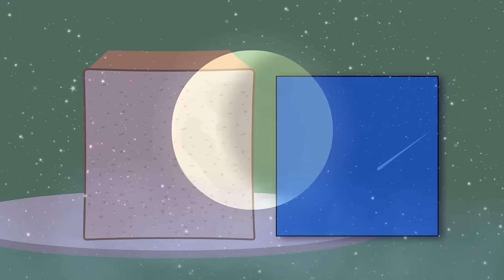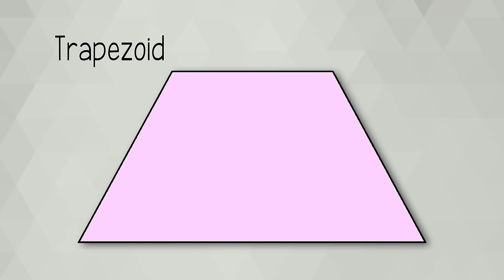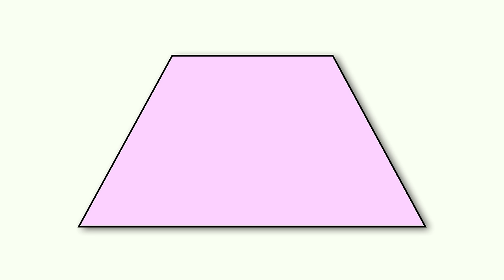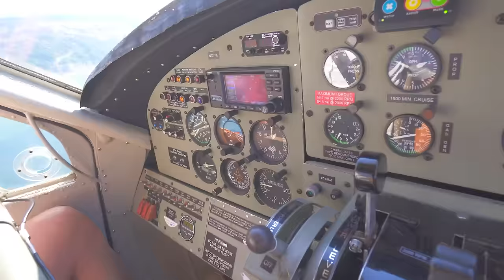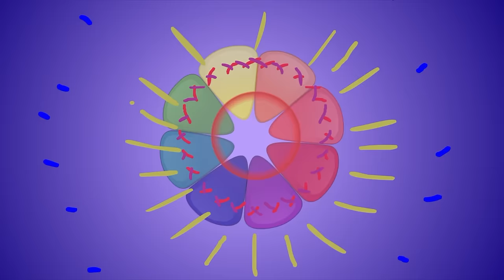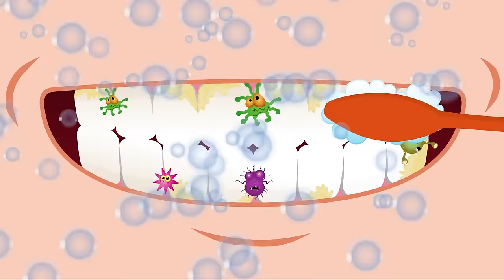ABC Song | BLIPPI | Educational Songs For Kids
Blippi is here to help you learn the alphabet with letter boxes. Learn all 26 letters of the alphabet with Blippi while he opens the ABC boxes with letters on them.

00:06 ABC Song
01:14 Blue Song
02:53 Colorful Balloons Song
04:57 I'm An Athlete
06:43 Shapes Song
09:29 Twinkle Twinkle Little Star
13:08 Dinosaur Song
16:14 Animal Sounds (On The Farm)
18:06 Soccer Song
20:32 Down On The Ranch - Get On Your Horse
22:57 We All Scream for Ice Cream
25:31 Seaplane Song V2 - Into The Sky We Fly
27:35 Bulldozer Song V2
29:44 Ride A Motorcycle Song - Roaring Engine
32:05 Car Wash Song - Scrub the Wheels on the Truck
34:34 Skateboard Song - Coolest Way to Roll Through Town
36:33 Color Song
40:45 Brush Your Teeth
43:15 Train Song
46:30 Wheels On The Bus
49:07 Zoo Animals
51:14 Seaplane Song V1
52:49 Bulldozer Song
55:46 Theme Park Song
59:36 Transportation Song
1:01:41 Firetruck Song - How to Be a Firefighter
1:03:40 Tools Song
1:06:22 Outer Space Song
1:08:15 Let's Go Ice Skating
1:10:14 Stop and GO